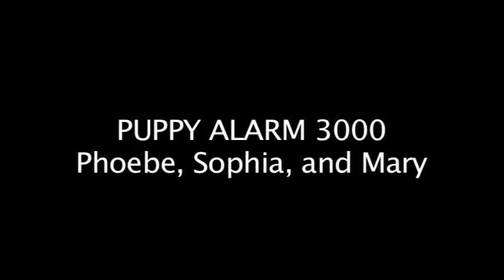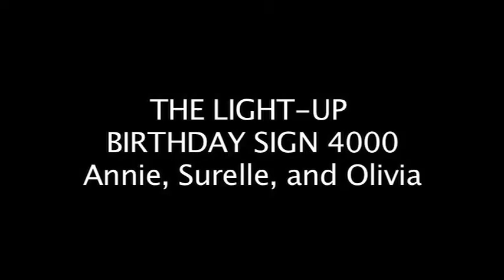Class II Invention Convention 2016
See some of the amazing gadgets our Class II inventors have created!